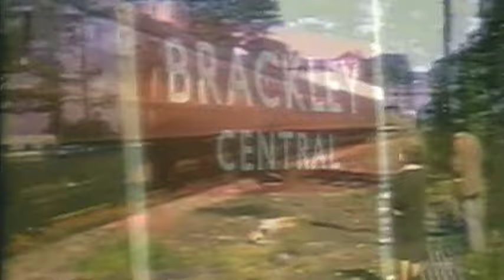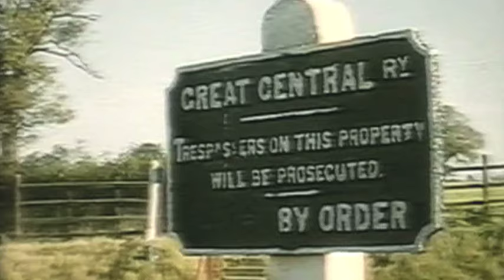BRACKLEY HELMDON PETER'S BRIDGE STEAM TRAINS